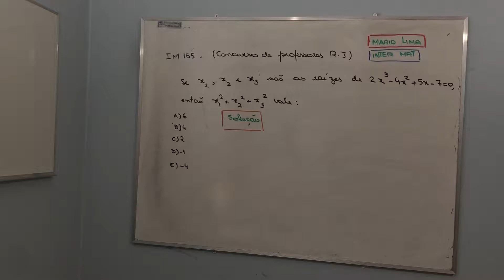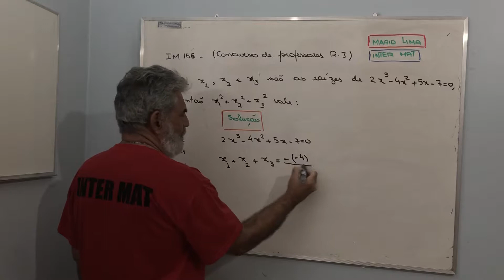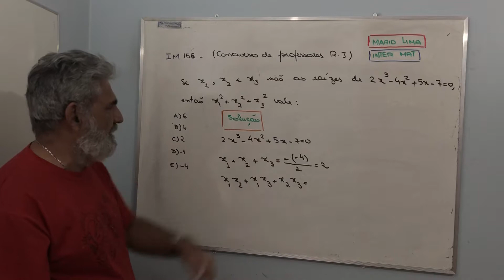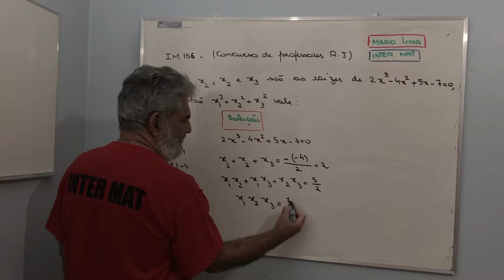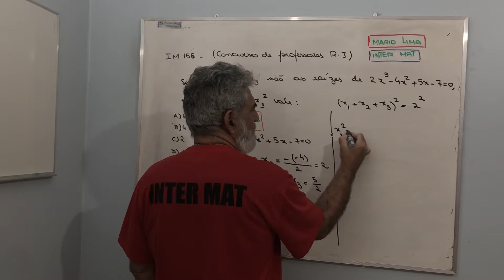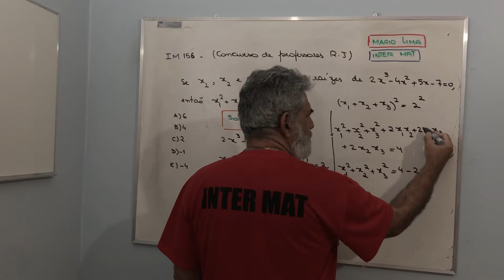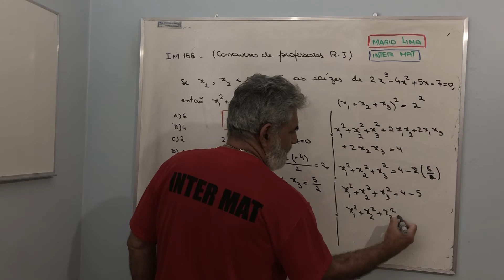IM154-Concurso para o Magistério Estadual do RJ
Relações de Girard